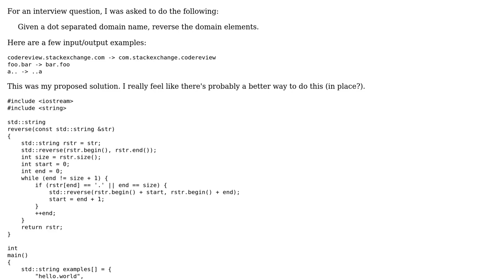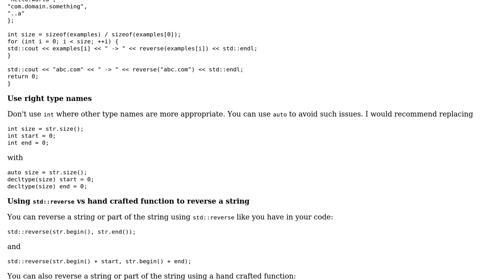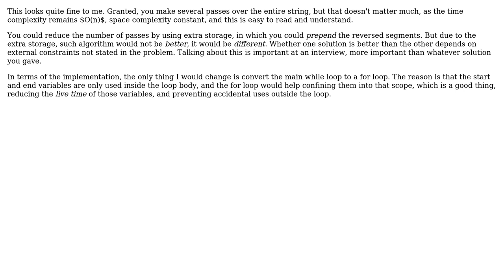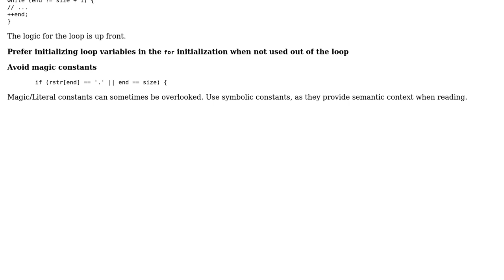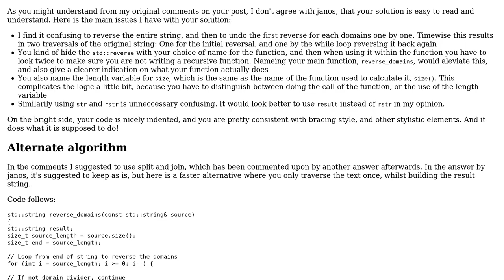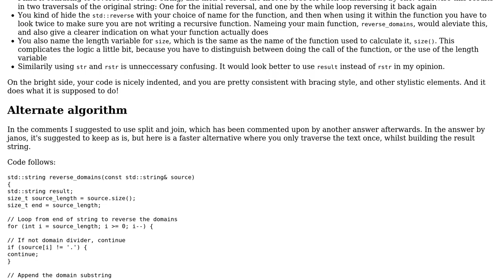Reverse a domain name string (5 Solutions!!)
Reverse a domain name string

With thanks & praise to God, and with thanks to the many people who have made this project possible! | Content (except music & images) licensed under CC BY-SA | Music | Images & others | With thanks to user Snowhawk user R Sahu user Mr_Pouet user Juho user janos user holroy user 200_success and the Stack Exchange Network Trademarks are property of their respective owners. You are responsible for your own actions.